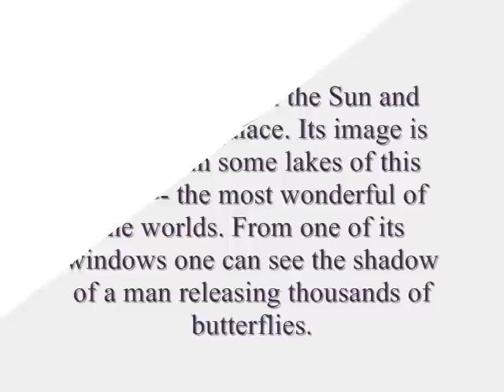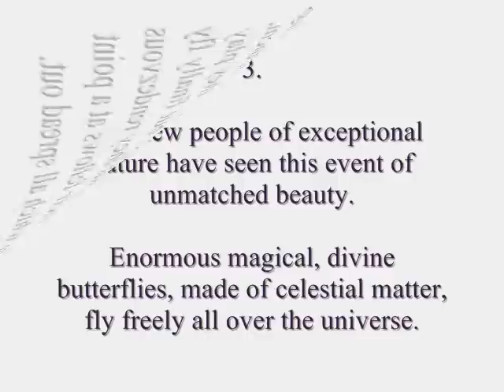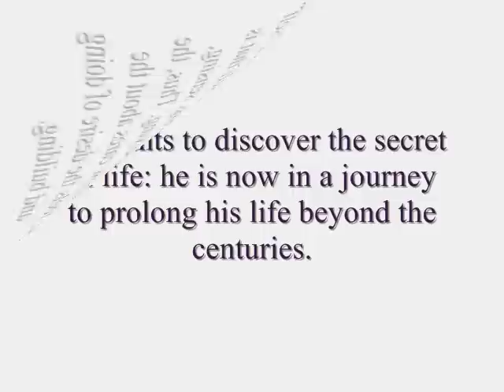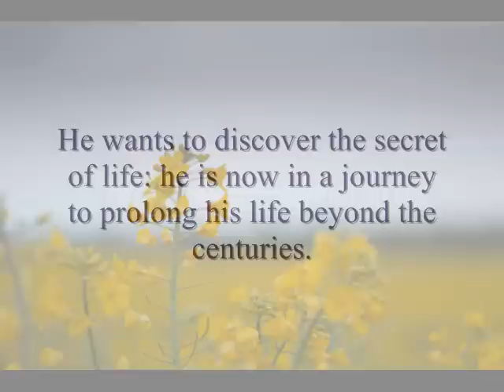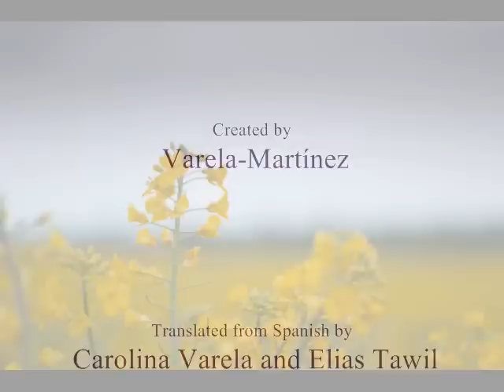Destiny Palace 01 (English)